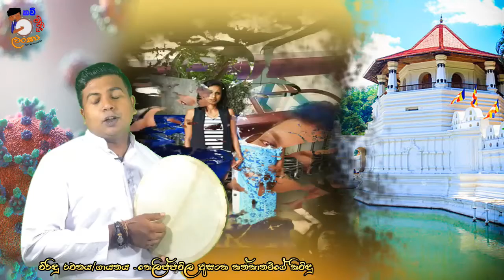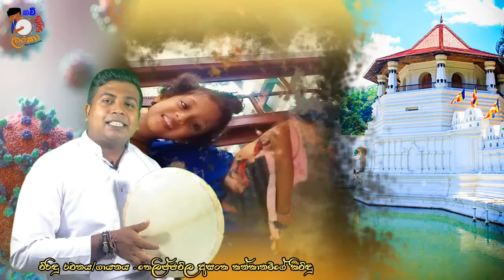කොරෝනා වෛරසයට ගොදුරුව සිටින ජීවන්තී සොහොයුරියගේ පවුලේ සෑමට උතුම් දළදා හිමි රැකවරණයී | seth parthana